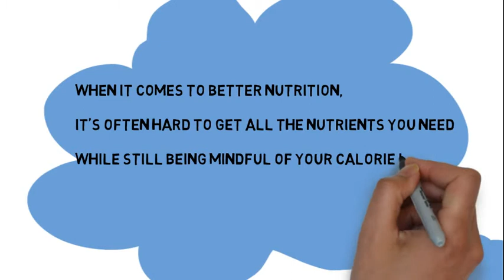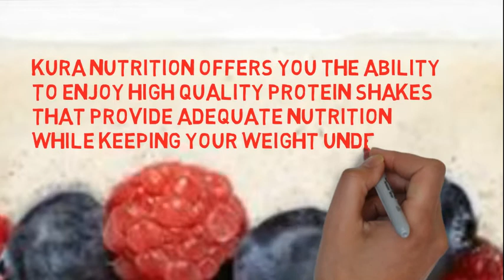Kura protein shakes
to discover a better way to get better nutrition. When it comes to better nutrition, it's often hard to get all the nutrients you need while still being mindful of your calorie intake. Kura Nutrition has the solution. Kura Nutrition offers you the ability to enjoy high quality protein shakes that provide adequate nutrition while keeping your weight under control.